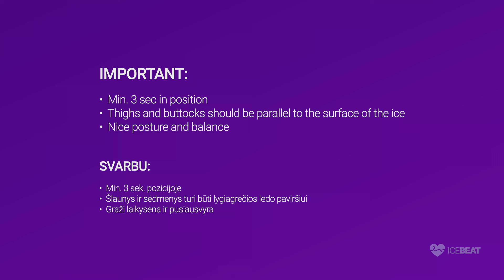Squat | Pritūpimas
Here you’ll find the video series presenting each element and important aspects of its’ execution.

Šiame video grojaraštyje rasite kiekvieno elemento video ir jo atlikimo svarbiausius aspektus.